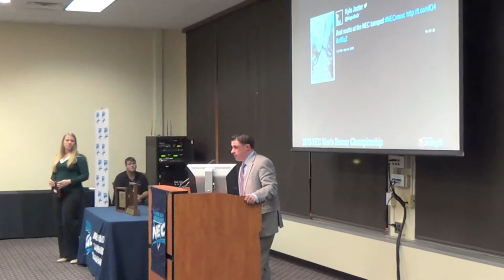Conor Qualter 2013 NEC "Rookie of the Year"